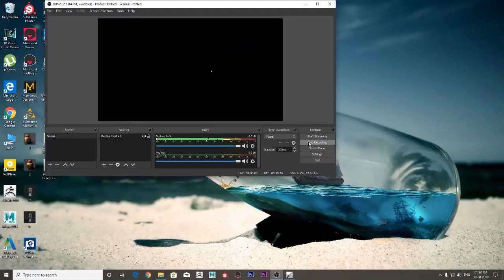Assassin's Creed 3 -Liberation part 2